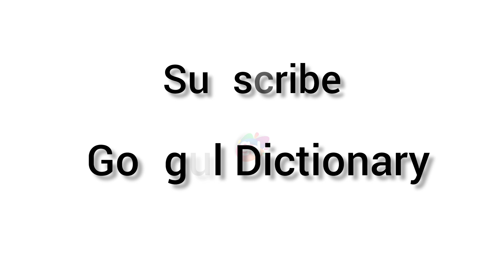are meaning in English & Telugu || Googul Dictionary